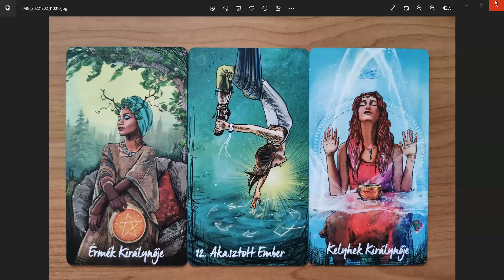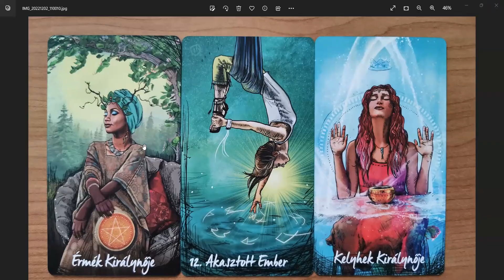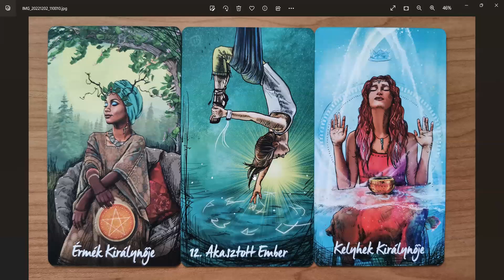Megbocsátás ereje - Varga Eszter Életút&Sors&Karma&Asztrológia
🔴Tudatos feladattervező KOLLÁZS KÉSZÍTŐ workshop:
Évek óta - év végén - készítek a következő évre, egy előrevetítő kollázst.
Intuícióból alkotom meg, és az otthonom "legforgalmasabb" pontján kap helyet, hogy folyamatosan szem előtt legyen, mint iránytű, emlékeztetve; vállat feladataim vannak, ennek megfelelően alakítsam a napi gondolataimat, cselekedeteimet.
A legnagyobb része a kollázson szerepelő célkitűzéseknek megvalósul.
Minden évben van olyan ami nem teljesednek be, ellenben energetika síkon nagyon sokat haladok vele, hiszen naponta tudatosítom, hogy ez is vágyott tiszta szándékú célom, miközben a saját részemet - naponta teszek érte belső és/vagy külső rezgésszint emelkedéssel, gondolati manifesztációval - megteszem, de az, hogy ezt hogy és mikor kapom meg azt a Gondviselésre bízom.
2022. december 30-én, 15-17 óra között aki érzi a hívást erre a tudatos jövő tervezésre, az velem tarthat. Együtt, egy közös térben sokkal többet ki tudunk magunkból hozni, mint egyedül.
megvalósításhoz.
Amire szükséged lesz:
🔸Karton papír - kollázs alapja, 🔸Kb. 10-20 darab szíves újság, 🔸Olló, 🔸Ragasztó, 🔸Filc, színes ceruza
❤️és az a mérhetetlen intuíciód, fantáziád ami mindig ott van Benned, sehova sem kell menni érte, és arra vár, hogy megint megmutathassa magát. 🙂
Az esemény ingyenes, de regisztrációhoz kötött.

Tudatosság útjára vezetem azokat, akik égetően fontosnak érzik a valódi változást az életükben vagy az életfeladatukban szeretnének kiteljesedni. Akik kész vannak tenni azért, hogy a szívükben vágyott életet elérjék.
Élem és tapasztalom, hogy a valódi változáshoz, a békés, harmónikus élet kialakításhoz mély megértésre, belátásra, és radikális gondolkodásmód váltásra van szükség.
A hatékony, emelkedő élet kialakításához nélkülözhetetlen a test energiarendszerének, az érzelmi világunknak, és az önsorsrontó, tudattalan programoknak a megismerésére, felülírása.
Egyéni feladatokkal, egyéni vállalásokkal érkezünk. Tapasztalatok mentén haladva bontakozik ki az az ÚT amit vállaltunk. Ahhoz, hogy az életünkben megjelenő helyzeteket életünk szolgálatába tudjuk állítani, nélkülözhetetlen a Tudatosság.
Annak a nézőpontnak a megismerése, ami semmihez sem hasonlító módon segít megérteni mindazt, ami bennünk és körülöttünk történik.
Ennek a nézőpontnak köszönhetően születik meg az a felismerés is, hogy bármi lehetséges, szívünkben vágyott élet megvalósításra vár.
Aki mélyen hisz a vágyai valódiságában, kész vállalni érte a tisztulást, vagyis az átalakulás folyamatát, azoknak tudást, eszközt és támogatást adok a megvalósításhoz.

Kérlek, ha csak kíváncsi vagy, ne írj! A velem való közös munka alapfeltétele, hogy akard a változást az életedben. És kész legyél tenni is érte.
Válaszd ki a konzultációt a honlapomról, és néhány mondatban írd meg, hogy mi az az előtted álló feladat, elakadás amin egyedül nem tudsz túljutni, ismétlődő jelleggel visszatér az életebe. És azt is írd meg, hogy mikor, melyik időszakban lenne alkalmas számodra a konzultáció. A konzultáció online, zoom alkalmazáson keresztül zajlik.
Konzultációs időpontok: Hétköznapokon 9 órától, illetve délután 14 órától kezdődnek. A délutáni indulhat későbbi kezdéssel is. ( maximum: 16:30.h )

👉Kérem szépen Tőled azt is, hogy egyéni konzultációra jelentkezést is az általam előírt módon tedd meg. Nem tudok válaszolni azokra a megkeresésekre ahol figyelmetlenség miatt számtalan levelezgetésre lenne szükség mire közös nevezőre jutunk.
👉Kérek mindenkit, hogy figyelmesen olvassa el a weboldalamat, az írásaimat, hogy tudja mit képviselek, mi az amire számíthat, valamint a kölcsönösség, az alázat, és a valódi elszántság - egy újabb erőteljes önismereti szintugrásra - legyen meg mielőtt felveszi velem a kapcsolatot.

Ha a kérésem számodra nem elfogadható, az is rendben van, biztos vagyok benne, hogy meg fogod találni azt a segítőt aki Neked segíteni fog, de az nem én vagyok.
Szívedben fogod érezni, hogy én tudok e segíteni Neked, ha igen, akkor készen állsz arra, hogy úgy közelíts hozzám, ahol kérem, ahogy nekem jó.